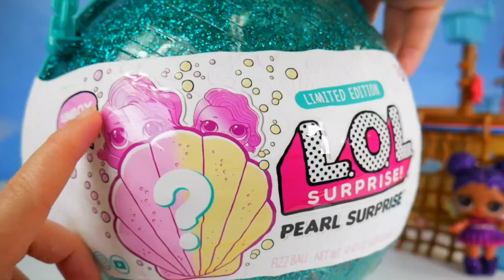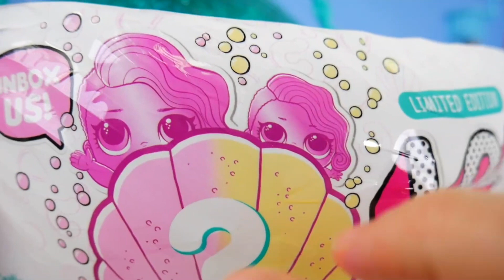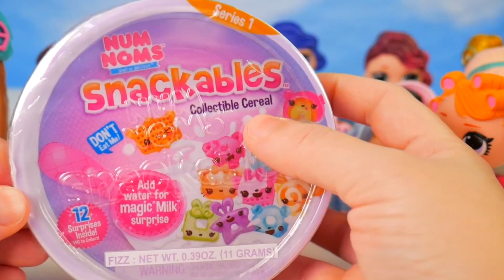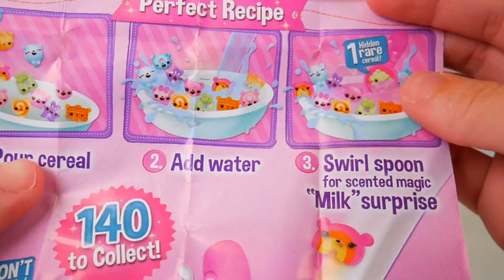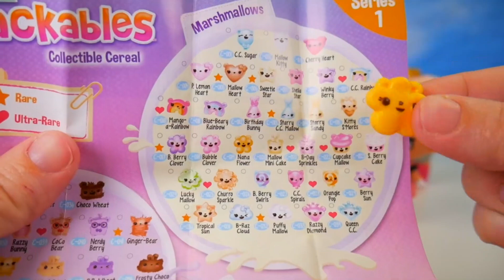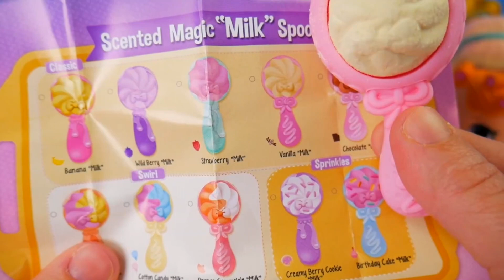LOL OMG Makeover DIY Bonita Ships Big Sister OMG Fashion Doll